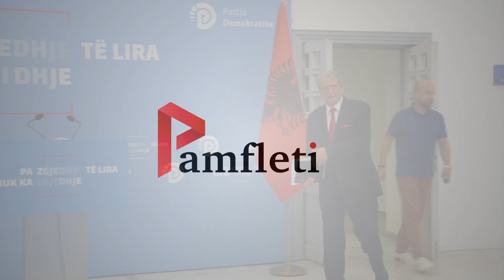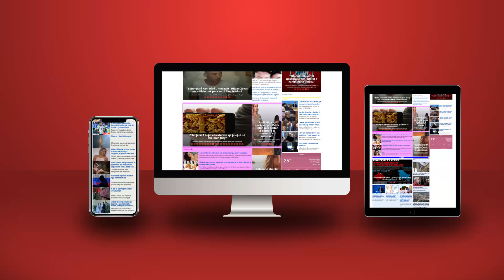Berisha mesazh për pazare SPAK-ut: Jam gati të hyj unë në burg në vend të fëmijëve të mi!